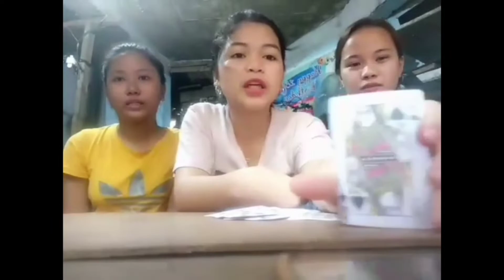KINGS CUP CHALLENGE 👑 | STEPHANY LAROGA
1 LIKE = 1 OBOB